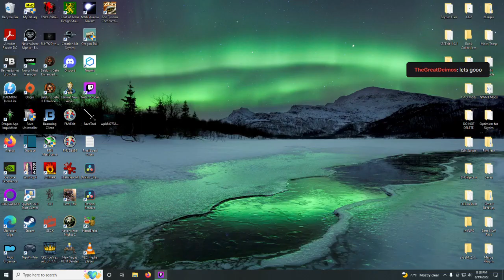Sunless Sea Part 4 - Captain Emily Hauls Serpentstone and gets a hint on Zubmarines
We finally find the Salt Lions! Captain Emily makes many trips hauling Serpent Stone, making careful (rash) upgrades, and setting up a home in London before adventuring South to Port Carnelian.